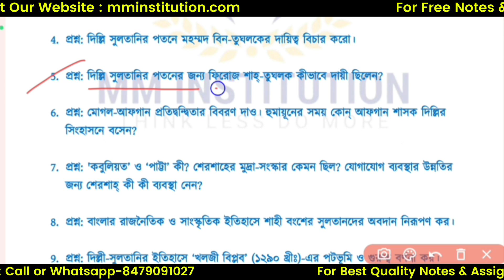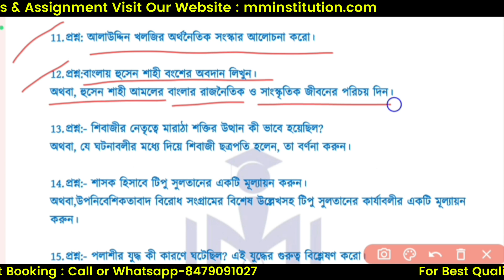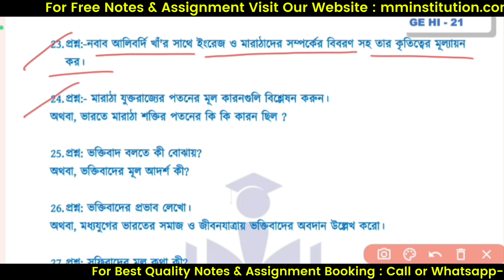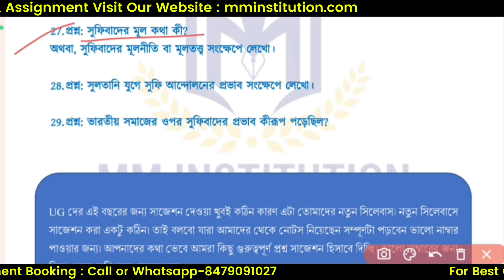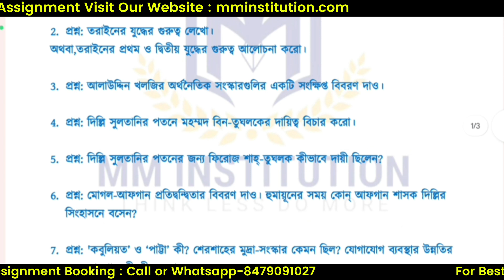NSOU GE HI 21 SUGGESTION 2023 // FREE NOTES// MM INSTITUTION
MM_INSTITUTION_official Site
COVERED TOPIC :
1. nsou
2. mm netaji open university
3. mm institution
4. nsou bdp assignment 2023
5. netaji subhas open university
6. nsou assignment 2023
7. nsou result 2023
8. bdp assignment 2023
9. nsou new update
10. netaji open university
11. nsou bdp online exam
12. nsou bdp result 2023
13. bdp 3rd year assignment 2023
14. netaji Subhas open university ne...
15. netaji Subhas open university ne...
16. nsou pg assignment 2023
17. nsou bdp
18. nsou exam 2023
19. open university
20. nsou reduced syllabus
21. assignment
22. bdp
23. bdp 1st year assignment 2023
24. netaji open university admission...
25. nsou app
26. nsou bdp question bank answer
27. nsou pg
28. নেতাজী ওপেন
29. NSOU EXAM
30. BDP EXAM
31. PG EXAM
32. NSOU ADMISSION
33. NSOU COLLEGE
34. netaji subhas open university assignment
35. nsou pg courses
36. netaji subhas open university admission 2023
37. nsou ma admission
38. netaji open university admission 2023
39. netaji open university admission
40. netaji subhas open university
41. netaji open
42. nsou courses
43. netaji subhas open university courses fees
44. netaji open university course list
45. netaji open university courses
46. netaji subhas open university courses
47. netaji open university distance course
48. netaji subhas chandra bose open university admission 2023 last date,
49. netaji subhas open university admission 2023,
50. netaji subhas open university courses & fees,
51. open university in kolkata,
52. netaji subhas open university admission 2023,
53. netaji subhas open university courses list,
54. netaji subhas open university m.a. courses,
55.netaji subhas open university
56.nsou 2023 exam date,
57.nsou 2023,
58.nsou result 2023,
59.nsou assignment 2023,
60.nsou bdp result 2023,
61.nsou bdp assignment 2023,
62.nsou pg result 2023,
63.nsou pg assignment 2023,
64.nsou admission 2023,
65.nsou pg admission 2023,
nsou 2023 exam date,
nsou 2023,